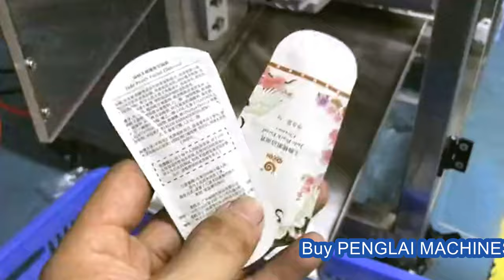Double lanes liquid cream shaped sachet bags packaging machine two tracks bagging set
Model YX-IP100 Double lanes liquid cream shaped sachet bags packaging machine two tracks bagging set designed and manufactured by our engineer team in cosmetic&food&pharma making and packaging machinery is widely used in the daily chemical industry like packaging machinery and such like.We as a famous manufacturer moreover can design and produce the packaging machine according to the special requirements from customers.
Irregular shape sachet packing machine liquid packaging machinery for irregular-shaped bags spout.
1. It used for packing Liquid or paste, like shampoo, honey jelly, juice, sauce, ketchup, flavor oil, etc.
2. Automatic finish the processes of pouch forming, filling, sealing, cutting, date printing for pillow pouch packaging. Two types s
The machine can be packed into different size of sachet according to customer demand and the different filling material will be complied with filling way.
Accessories list
No. Accessory Brand
1 PLC OMRON, JAPAN
2 Touch Screen OMRON, JAPAN
3 Servo Motor SCHNEIDER, FRANCE
4 Cylinder AIRTAC, TAIWAN
Basic parameter of Model YX-IP100 Irregular shaped bags packing machine VFFS oil cream cosmetic product packaging solution tested for Mexican customer 異形袋包裝機化妝品 :
YX-IP100 irregular shaped packing machine
Capacity (bag/min):10-30
Measurement Range(g):5-100
Bag Size(mm):50-200(L)/25-110(W)
Power(W):2500 Voltage(V/Hz):220V/50-60Hz
Net Weight(kg):450 Dimension(mm):2130(L)x850(W)x1,800(H)
Packing Materials:Paper/PE,PET/AL Foil/PE,PET/PE,Nylon/PE, Tea-leaf filtering paper etc
Liquid: by piston
Powder: by screw
Granule: by scale
Principle:
Rolling film Coder Filling and Mold sealing part Bottom sealing Mold Cutting Products
Our Factory since 1992 has been manufacturing the cosmetic&food making and packaging machinery.In these field we have the experience rich enough to solve the questions encountered by our customers from both home and abroad.For more information about various high quality machinery like Model YX-IP100 Double lanes liquid cream shaped sachet bags packaging machine two tracks bagging set,please email via or browse our